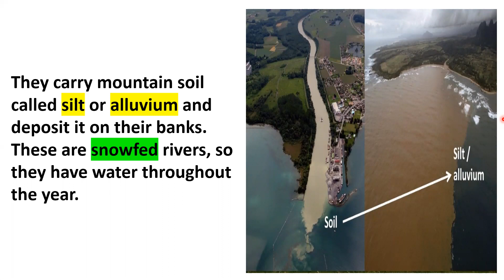ICSE - Class 4 |Chapter 13 |The Northern Plains |Goyal Brothers Prakashan